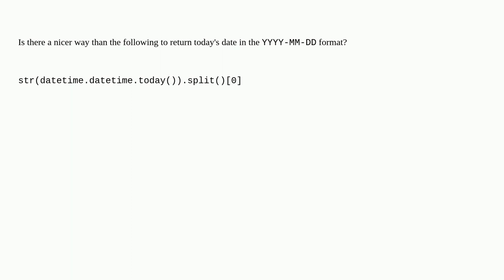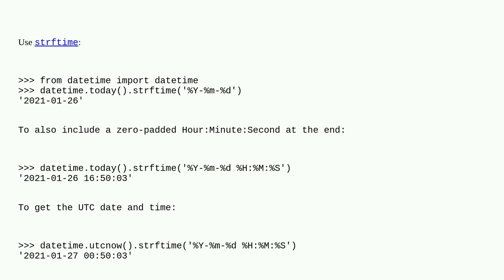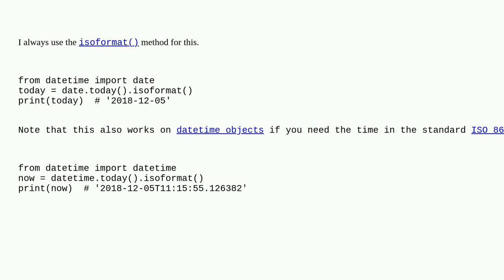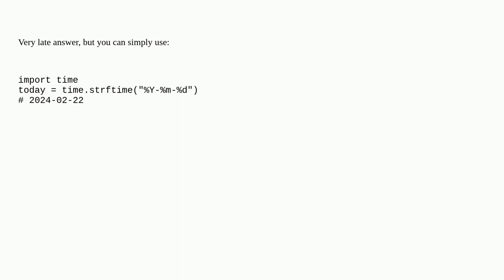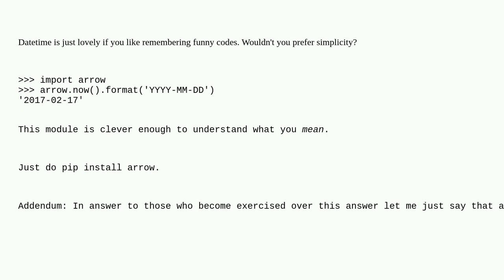Getting today's date in YYYY-MM-DD in Python?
A special thanks goes out to the awesome community

  datetime python python-datetime